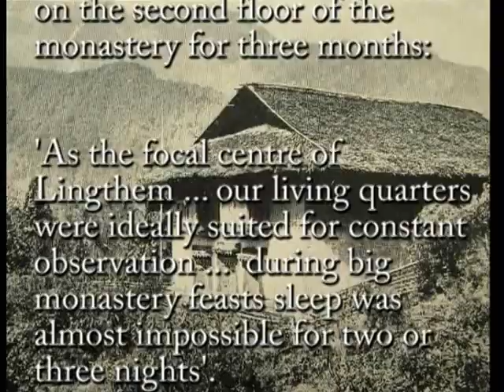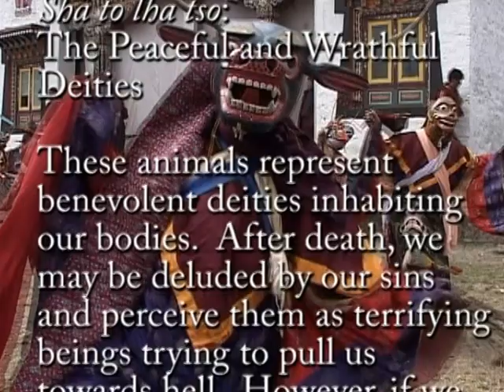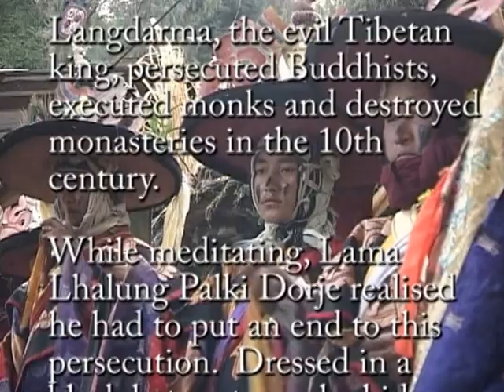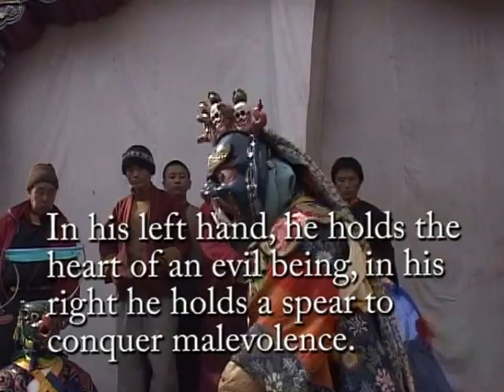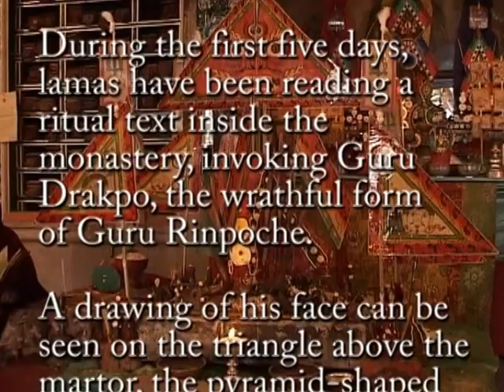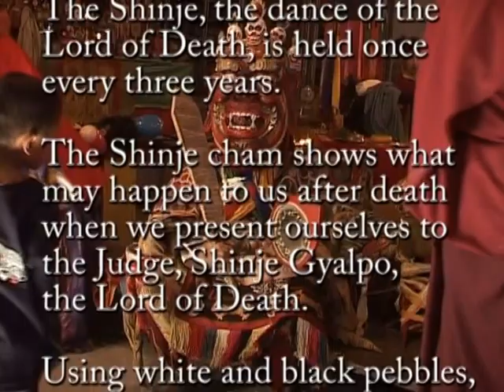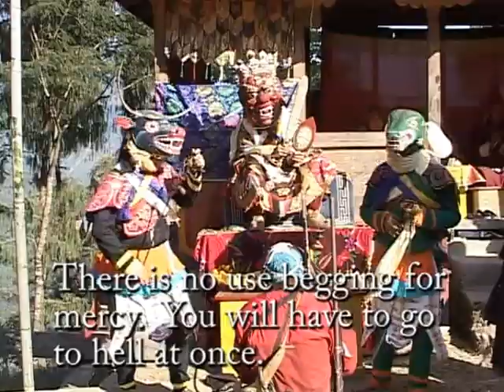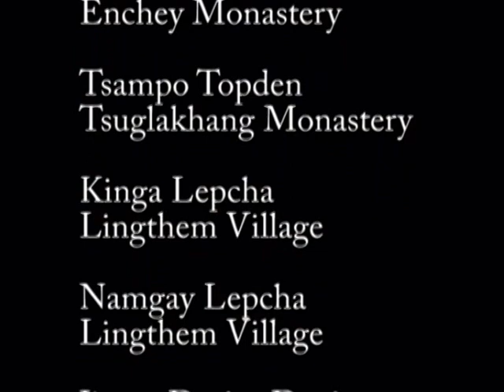2. Cham in the Lepcha Village of Lingthem (2007)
Every winter, over a period of six days, the lamas of Lingthem’s village monastery hold their annual cham.  These dramatic ritual masked dances impart elementary Buddhist teachings while providing entertainment to villagers. Their main purpose is to remove obstacles and ward off misfortune for the village, its inhabitants and the monastery.  However, for lamas and more serious Buddhist practitioners, these cham and their rituals hold deep philosophical meanings.  In the course of this village event, the deities who emerge in the period between death and rebirth make their rhythmic appearances followed by the Lord of Death who judges one’s good and bad deeds in the after life.

Cinematography and editing: Dawa Tsering Lepcha
Anthropologist and Project Coordinator: Anna Balikci-Denjongpa
Visual Anthropology Advisor: Prof. Asen Balikci
Produced by the Namgyal institute of Tibetology

‘Cham’ was screened at the following film festivals:

1. Himalayan Film Festival, Amsterdam, Feb 2007
2. Film Festival of the Royal Anthropological Institute, Manchester June 2007
3. Seminar of the Gottingen Int. Ethnographic Film Festival, May 2008